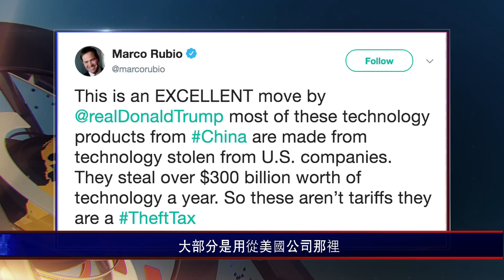大陸新聞解讀556期_嚴真點評：三胖被川普招安 中美貿易戰難免